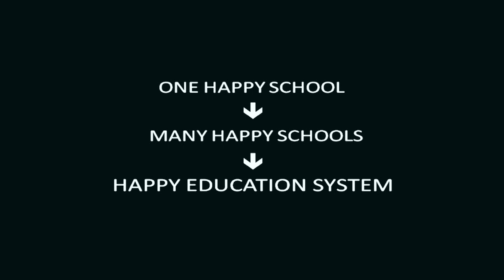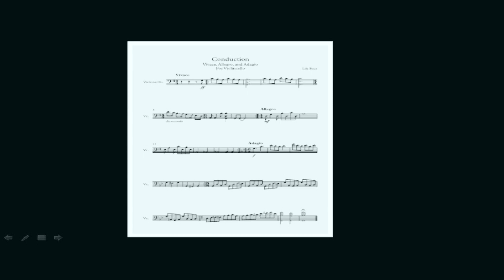Education and the Pursuit of Happiness: Seth Biderman at TEDxABQED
Seth Biderman has been searching for the key to creating a happy education system for his entire professional career. As the Manager of the Institute for Teachers at the Academy for the Love of Learning, Seth believes he has finally found the answer: a happy education system can only exist if the people involved in it are themselves happy. The Teacher Renewal program at the Academy is directed at reinvigorating the passion that led many teachers to a career in education in the first place. Finding individual happiness may not only be the key to a happy education system but also the key to a happy world. Seth is an alumnus of Santa Fe Public Schools and the University of New Mexico.